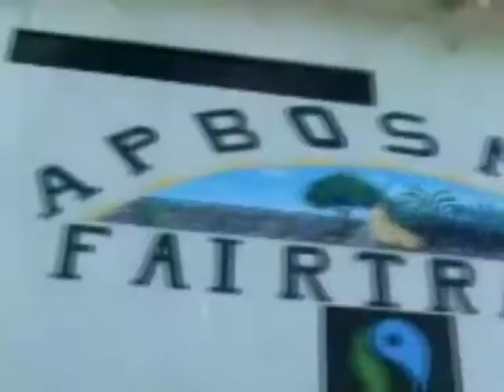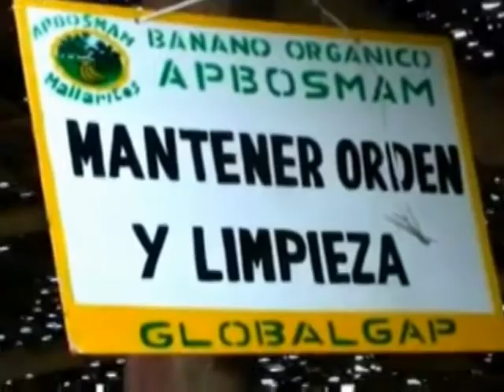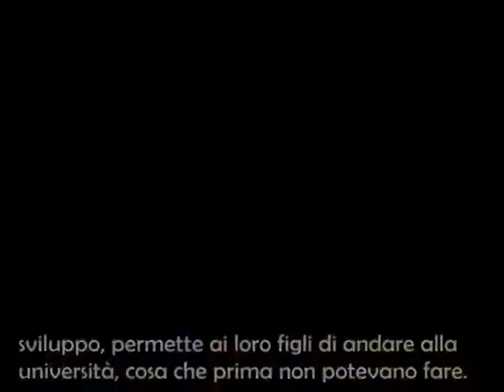ApBosmam, l'altra repubblica delle banane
A fine Ottobre 2011 è volato in Italia Martìn T. Cherres Colmenares, presidente della cooperativa di produttori di banane Apbosmam, del nord del Perù. Martìn ha incontrato consumatori e partner italiani del progetto per raccontare la sua storia.